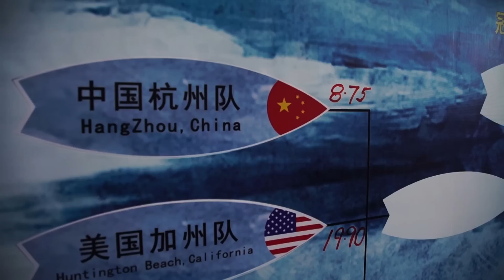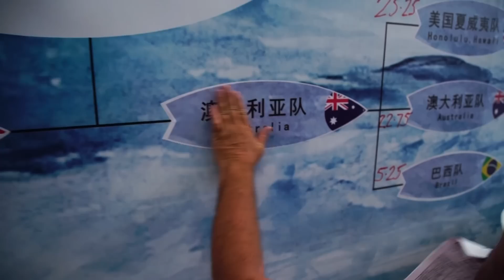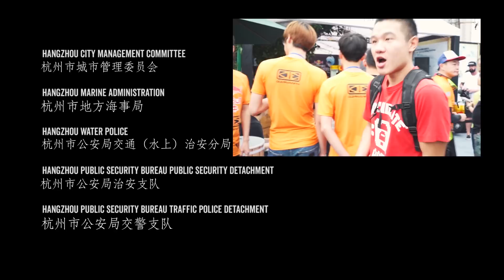Silver Dragon 2016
The Red Bull Silver Dragon Shoot Out is the only legitimate pro surf contest held on a tidal bore in the world. It is unique in the quality of the wave, size, athlete recognition and it's format.
2016 saw the expansion to 6 teams and the waves were the most perfect shape we've surfed on the Qiantang and by far.